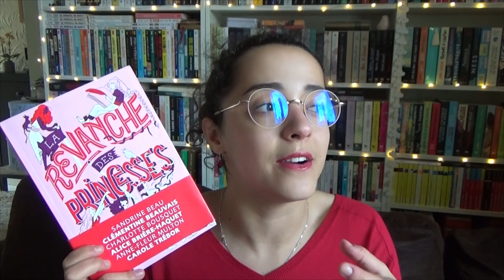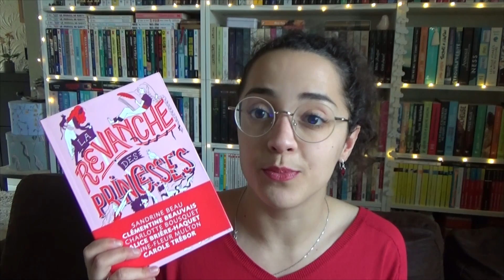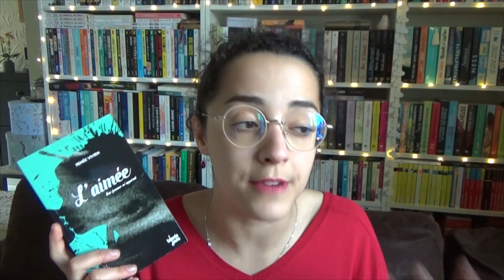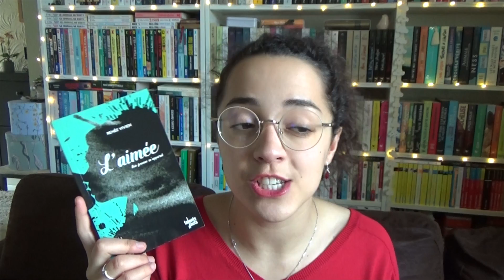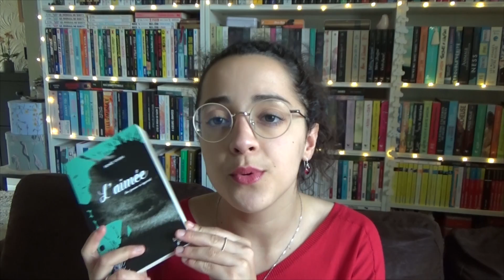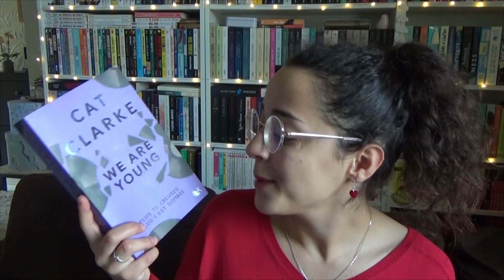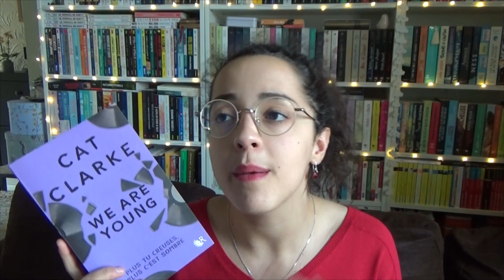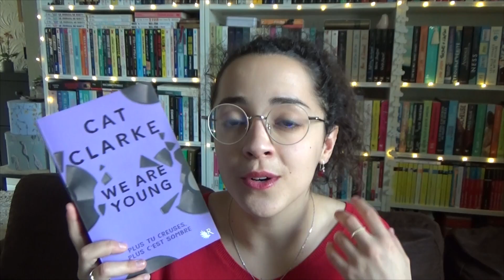J'AI LU | L'aimée • We are young • Ta deuxième vie commence quand... • La revanche des princesses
Aujourd'hui on parle de mes quatre dernières lectures ! Vous en connaissez certaines ? Qu'en avez-vous pensé ? Lesquelles vous font le plus envie ? Bon week-end ♥

Livres cités :
- La Revanche des Princesses, éditions Poulpe Fictions
- L'aimée de Renée Vivien, éditions Talents Hauts collection Les Plumées
- Ta deuxième vie commence quand tu comprends que tu n'en as qu'une de Raphaëlle Giordano, éditions Eyrolles
- We are young de Cat Clarke, éditions Robert Laffont collection R

- 5€ offerts sur ta première commande dansmaculotte (clique sur le lien et ensuite créé ton compte ou connecte toi, les 5€ seront disponibles au moment du paiement !)